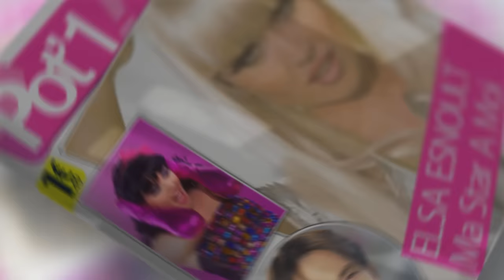Elsa Esnoult - Ma star à moi ft. Sébastien Roch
Elsa sera en concert exceptionnel au Zénith de Paris le 23 mars 2019

"Ma star à moi", extrait du nouvel album "Pour toi" d'Elsa Esnoult.
Un titre en duo avec Sébastien Roch.

Réalisateurs du clip : Robert Réa / Martin Réa
Producteur : JLA Productions